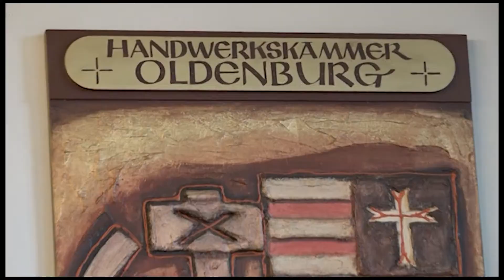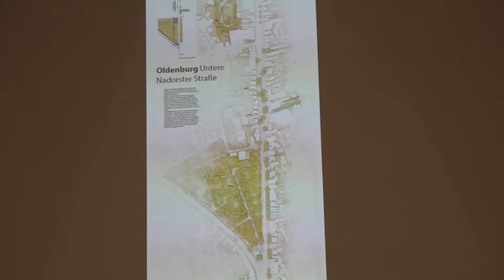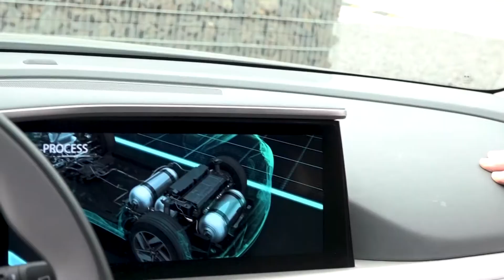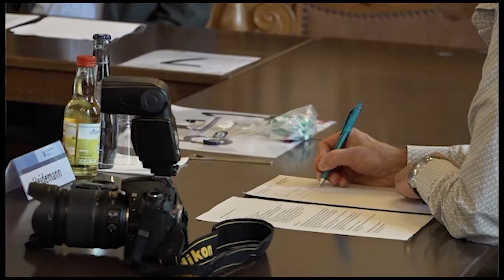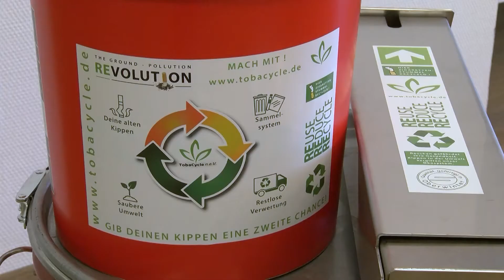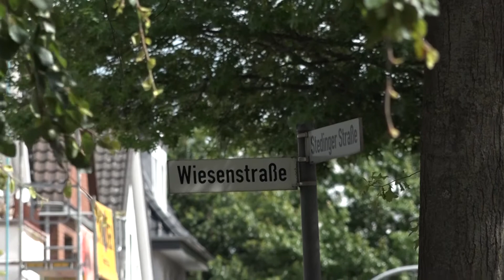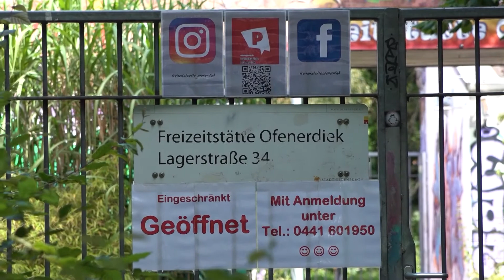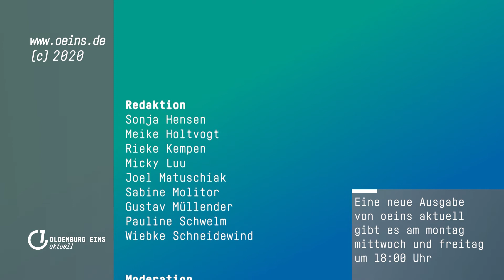TobaCycle & mehr | oeins aktuell | 24.07.2020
Das sind unsere Themen:

Neues Gesicht für Nadorster Straße
Handwerkskammer – Ausbildung für Flüchtlinge und Asylbewerber
TobaCycle – Das Sammelsystem für Zigarettenkippen
Tatort Osternburg - Radeln auf den Spuren des Verbrechens
Zusammen für Ofenerdiek – Ein Multimediaprojekt mit Jugendlichen
Grüner Wasserstoff – Minister zu Besuch in Elsfleth